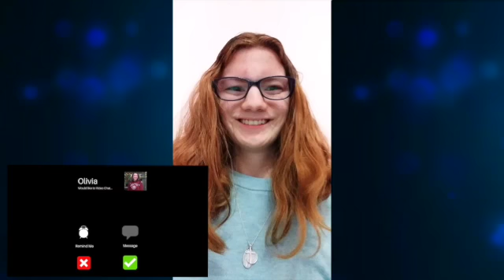Researcher Reacts to Gender Reveal | AUM Reacts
Researcher for "An Unplanned Miracle", Kaitlyn Braulick, Reacts to the Miles & Olivia's Gender Reveal in the 1st of 4 "AUM Crew Reacts" Episodes.

In "An Unplanned Miracle", Miles Hendrick (Christian Alan) & Olivia Naraki (Eleanor Bouley) find themselves their world turned upside when they are faced with an unplanned pregnancy in the middle a pandemic. Together, they navigate the challenges of teen pregnancy in preparation for welcoming their new daughter, Miracle.

"An Unplanned Miracle" returns with New Episodes Friday, December 25th at 5pm PST/ 8pm EST beginning with an All New Character Confessional.

The 1st Four Episodes are Streaming Now, Exclusively on Believe You Are The Best YouTube!